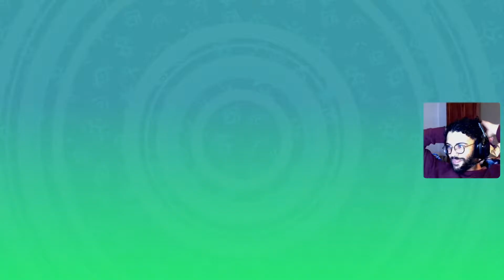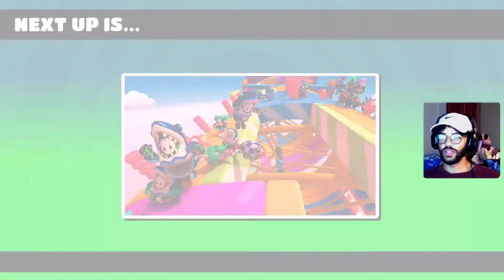This Should be Interesting - Fall Guys W/ Bryanna, Leo, and Matthew